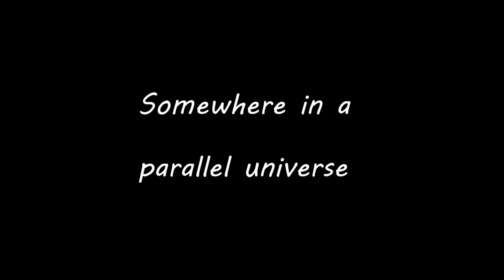Gabe Greene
what do u want me 2 tell u abt this honestly